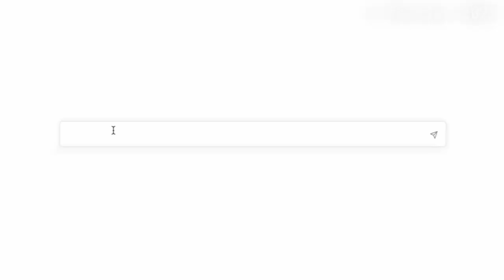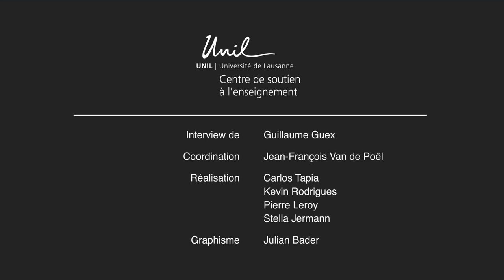IA générative et enseignement supérieur : Entretien avec Guillaume Guex - Faculté des Lettres - UNIL